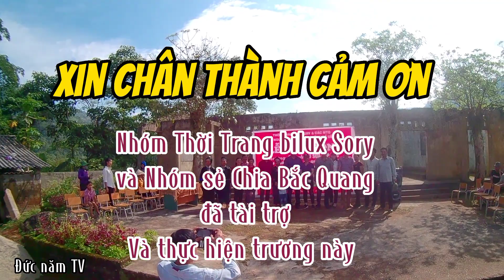lễ khởi công điểm trường khâu rom xã Quảng Nguyên xín mần Hà Giang#đứcnămtv#kếtnốithiệnnguyện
cảm ơn nhóm Thời Trang bilux xory và nhóm sống sỉa chia bắc quang đã thực hiện chuỗi trương trình tu Sửa 3 phòng học
cảm ơn ae trong team đã cùng năm thực hiện trong thời gian tu Sửa sau 15 ngày thi công đã hoàn thiện